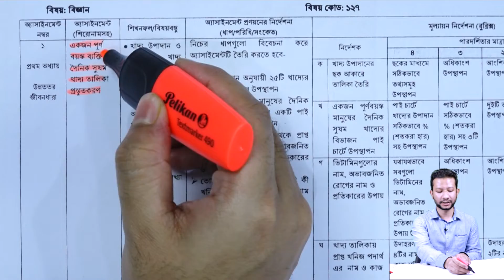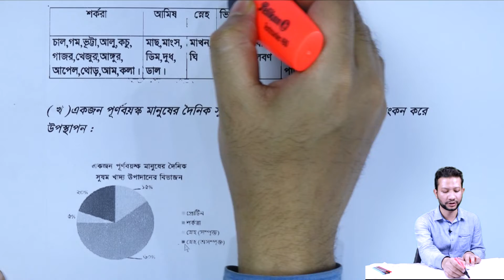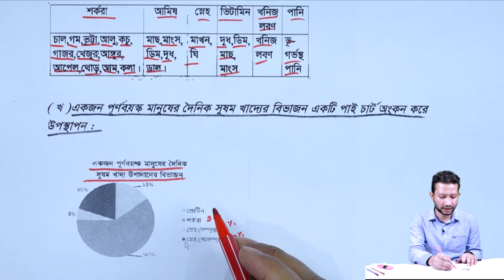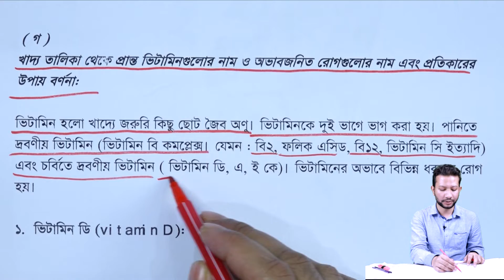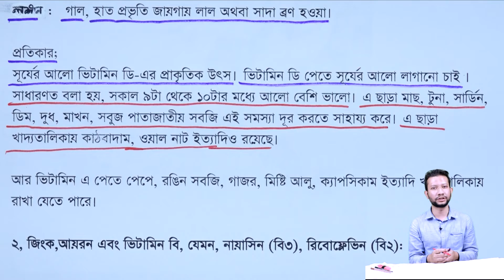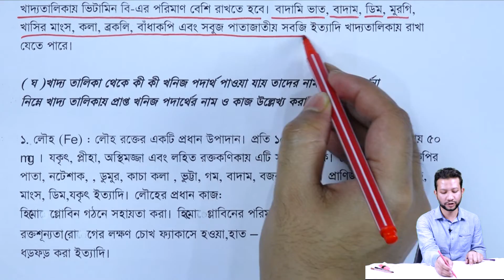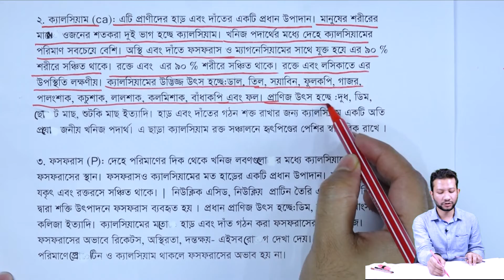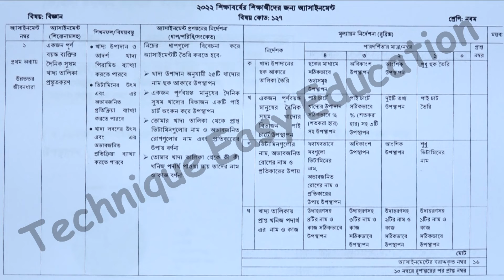Class 9 Science 6th Week Assignment Answer 2022 Class Nine Biggan Assignment Answer 6th week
নবম শ্রেণির বিজ্ঞান ৬ষ্ঠ সপ্তাহের অ্যাসাইনমেন্ট সমাধান ২০২২
Class Nine Science 6th Week Assignment Answer 2022